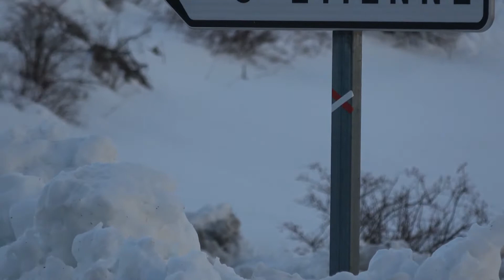Rallye Hivernal du Dévoluy 2019 - Renault Clio 16S N°34 - Christian et Sonny POSTEL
Voici la vidéo personnalisée avec les passages de Christian et de Sonny POSTEL à bord de la Renault Clio 16S N°34  lors du Rallye Hivernal du Dévoluy 2019 à la Joue du Loup (05).